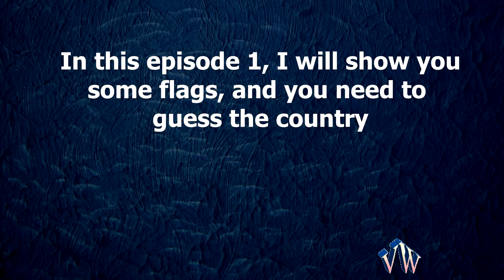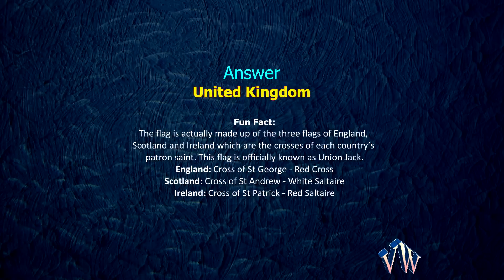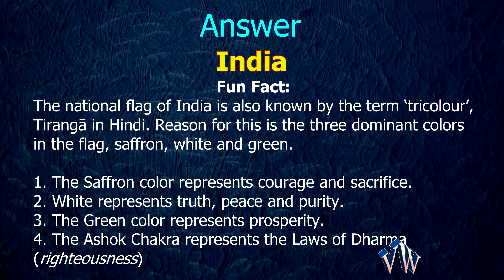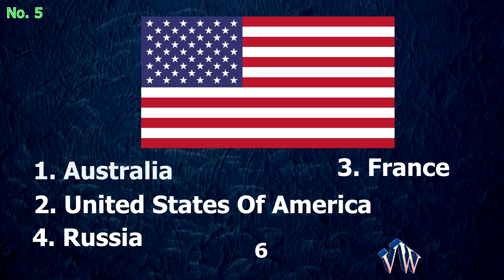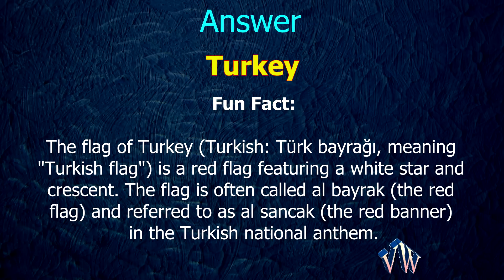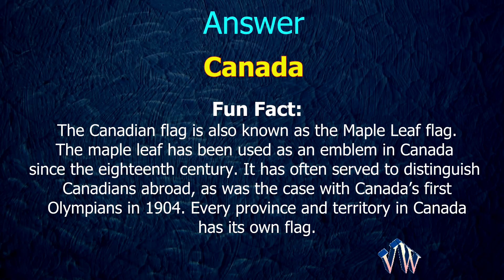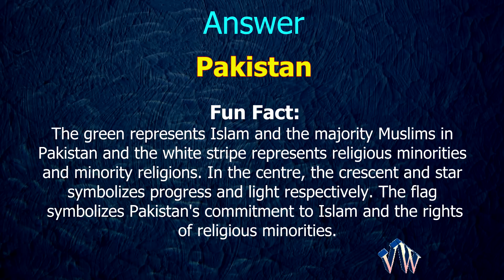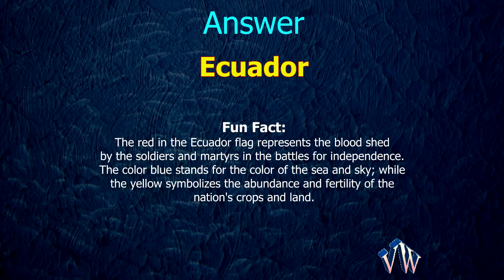Can You Guess the Country Flags? - FUN WITH FLAGS #1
How well do you know the flags of the world? We always come across country’s flags in various games but we never give attention to them. The Flags of the world quiz will show you some random countries flags and you need to tell that How Many Of These Flags Of The World Can You Identify?

Will you be able to recognize the flags of countries like Switzerland, South Korea, Panama, The Netherlands, Portugal and India? It’s time to find out exactly how much you suck at knowing flags. For each selected flag, name the country!

All the Best for Flag Quiz.

- VinWin

▶ Personal Tests
▶ Interview Questions
▶ Fun Games
▶ Trivia
▶ Love and Relationship Tests
▶ Fun and Interest Tests and Quizzes
▶ Interesting and Funny Riddles
▶ Trick Question and IQ Tests !! and much more.

▼ Credits▼

AUDIO:
BUDDY
Category
Entertainment
License
Standard YouTube License
Category
Entertainment
License
Standard YouTube License Category Entertainment Licence Standard YouTube Licence